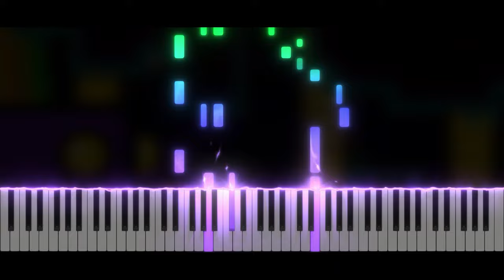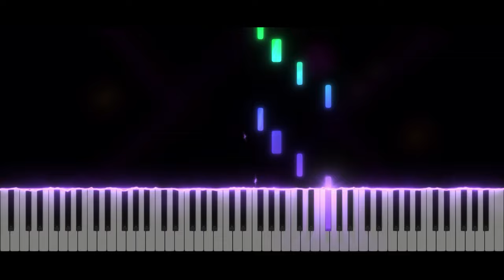Explorers - Geometry Dash 2.2 | EASY Piano Tutorial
Take care ❤️

Softwares used :
- 🎵 FL Studio
- 🎹 SeeMusic Visualizer
- ❤️ Cinema4D
- 🎬 After Effect
- 🖼️ Photoshop

Time code :
00:00 Intro
00:06 Musique